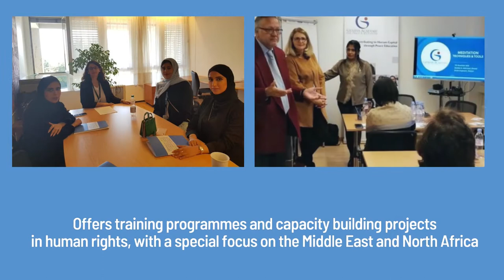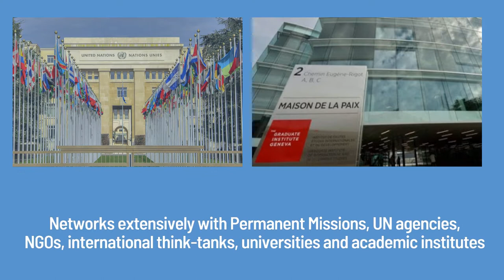Geneva Centre for Human Rights Advancement and Global Dialogue - Introduction Video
Introduction video about the Geneva Centre, its work, focus areas, mission, objective and achievements.